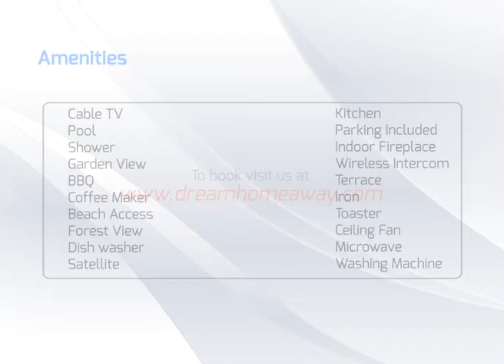Son Gil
Country house with pool and views to the village

Enjoy your holiday in Son Gil, a house with a pool on the outskirts of the village of Santa Margalida.

Distributed as a duplex, you will find when entering a large living room with a fireplace, the kitchen with rustic style and the bathroom with shower.

At the top is a room with two double bedrooms, one with double bed and one with bunk beds.

The house is surrounded by a terrace and a veranda where you can spend long hours enjoying the sun and the shade. Next to the house is the great pool (11 m. X 5 m.) with an area suitable for young children. Surrounded by a large terrace with sun loungers where you can cool off from the heat and relax with a book or taking a nap. Beautiful views. Do not miss the sunsets in Son Gil. They are unforgettable.

In the house you will also find access to a wood oven so you can bake your favorite dishes or some tasty pizzas.

Also for lovers of horses in the adjoining plot and fenced there is a horse suitable for mounting, previous permission of the owner.

For more details for this property, click on the link mentioned in the description or showing on Video